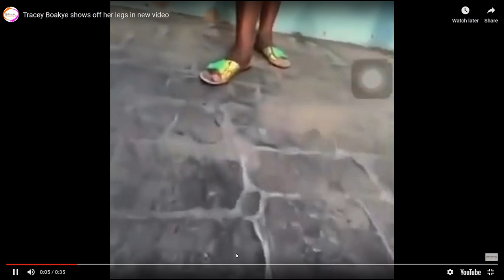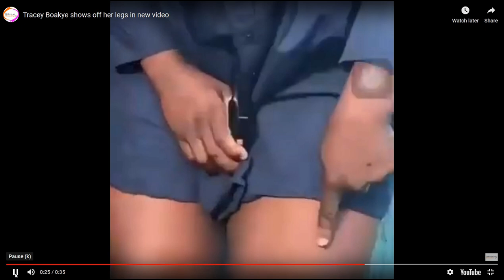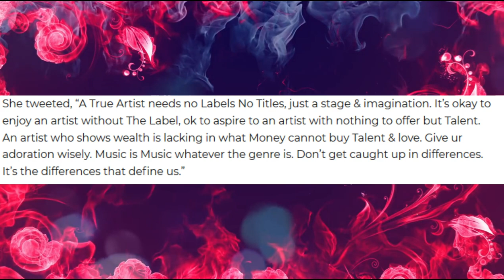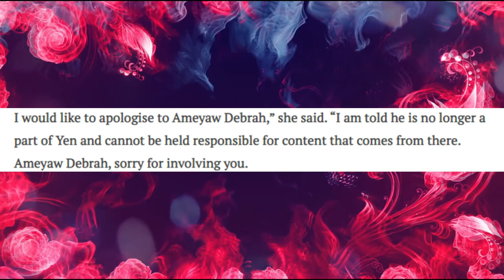Davido reveals why he did not marry Chioma + Kalybos and Jessica Williams love story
- Davido has revealed why he did not marry Chioma in 2020
- Actor Kalybos and Actress Jessica Williams have sparked dating rumours